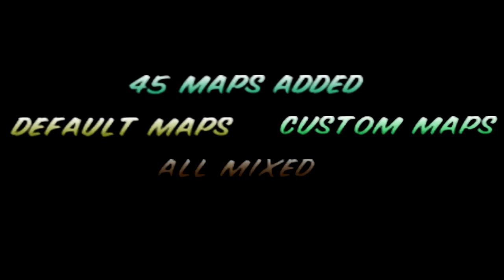Mario Kart 64 Randomizer V1.0 Romhack/Mod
🌟Randomized game with vanilla, custom maps and custom items